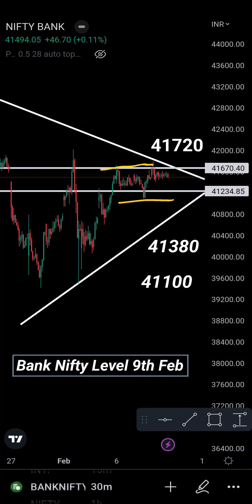Bank Nifty & Nifty Trading Levels For 9th February